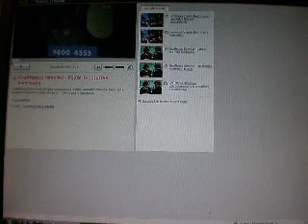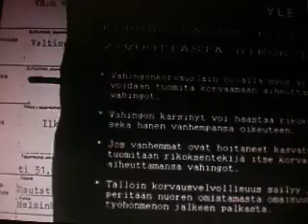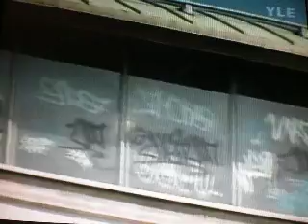Haastattelussa bommaajat.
80 luvun puolella tehty video kertoo "bombaajien" tavoista yms.